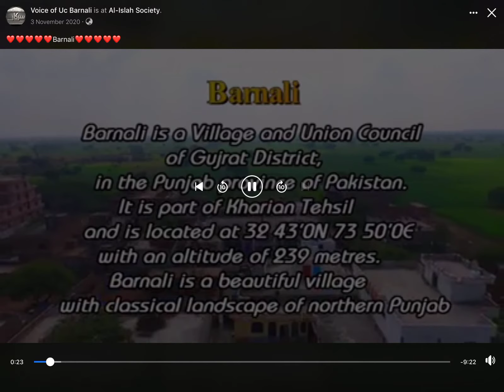This video of village Bernali He drone view